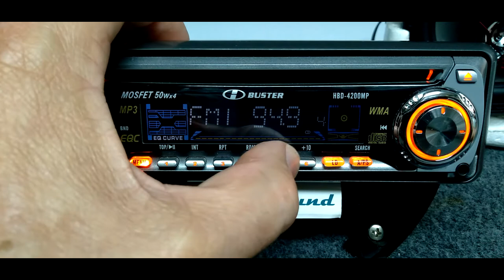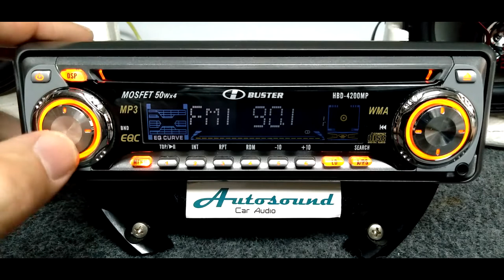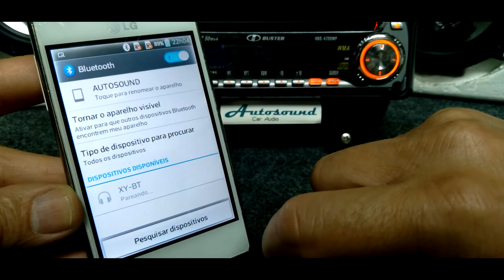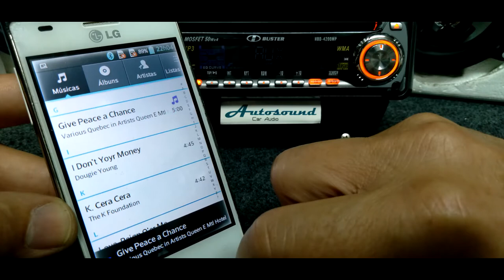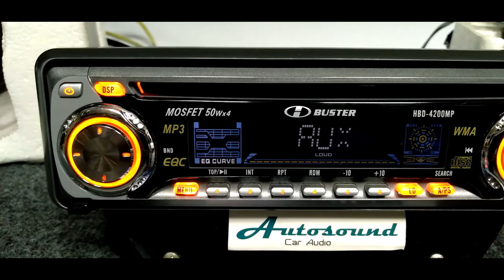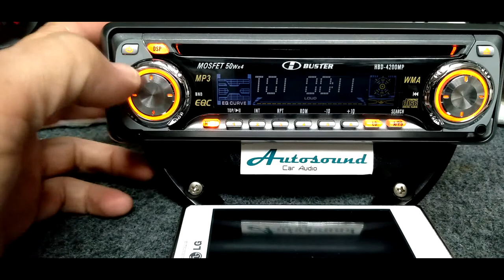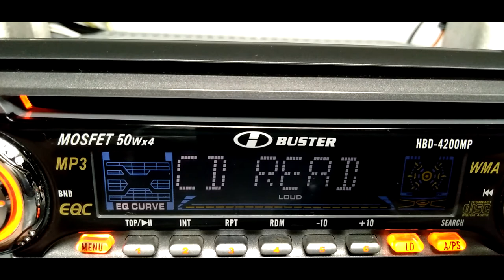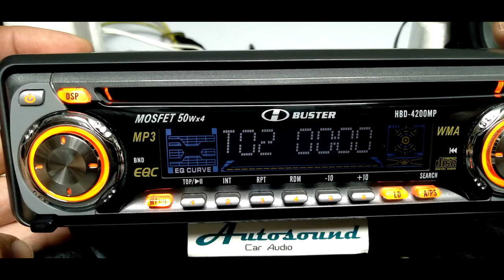H Buster Hbd-4200mp Radio AM/FM - Leitor de CD/MP3 - na entrada auxiliar um receptor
Incorporado na entrada auxiliar uma placa de recepção Bluetooth.

Fabricante: H-Buster

 Modelo: HBD-4200MP

 Radio AM/FM - Leitor de CD/MP3 -

 Características:

 Frente removível.

 Hi-Power MOSFET: 4 saídas de 50W cada.

 Receptor AM/FM estéreo com 30 memórias de sintonia (18FM a 12AM).

 Leitura de CD-DA, CD-R, CD-RW.

 Formato de compactação em MP3 e WMA.

 Busca inteligente ID3-TAG para pasta, número da faixa e nome da música (MP3 e WMA).

 EQC: equalizador com três curvas pré-ajustadas (Rock, Class e Pop).

 Mecanismo anti-impacto e sistema eletrônico ESP.

 Ajuste de graves e agudos.

 Função LOUD para reforço de graves e agudos.

 Display de cristal líquidos com função relógio.

 4 Saídas pré-amplificadas (RCA) de 4V.

 Conexão padrão universal 32 vias ISO.

 Função LOC de dois estágios para recepção de rádio FM.

 Sintonia automática de emissoras de rádio.

 Funções Random, Repeat e Introdução de músicas.

 Display multi-função colorido

 Entrada auxiliar P2 de áudio para iPod / MP3 / Discman